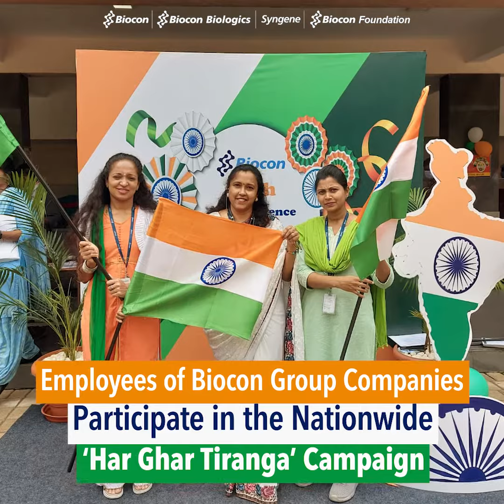Biocon Group takes pride in enabling its communities to participate in HarGharTiranga Campaign.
Biocon Group takes pride in enabling its communities to
participate in HarGharTiranga Campaign. Biocon Foundation distributed 30,000 national flags amongst the communities in Bangalore this week.

Through this initiative, Biocon Group of Companies including Biocon Limited, Biocon Biologics, and Syngene International Limited are participating in the AzadiKaAmritMahotsav of the Government of India to mark 75th year of India’s Independence.

The national flags were distributed by the Foundation among students from 60 schools, residents of 15 villages, Anganwadi workers across locations in Anekal Taluk and in Electronic City. Panchayat Officers, Principals, Teachers, in Huskur, Hebbagodi, Hennagra and Jigani Industrial areas in the neighbourhood of Biocon Group companies’ campuses participated in Biocon's 'Har Ghar Tiranga' initiative.

Many employees of the three companies: Biocon, BioconBiologics and Syngene are also participating in ‘Har Ghar Tiranga’ initiative and proudly displaying the national flag at their homes.

BioconFoundation, in collaboration with the panchayats of Huskur (7 villages), Hennagara (8 villages), and municipal bodies like Hebbagodi, organized several events to hand over the national flags for the communities, thus enabling everyone to participate in the nationwide ‘Har Ghar Tiranga’ Campaign and proudly display the Tricolor in their homes from August 13 to August 15, 2022 as part of the nationwide ‘75th Azadi Ka Mahotsav’. The Foundation has also provided the ‘Flag Code of India’ along with the flag to the community members and urged them to comply with the code in letter & spirit.